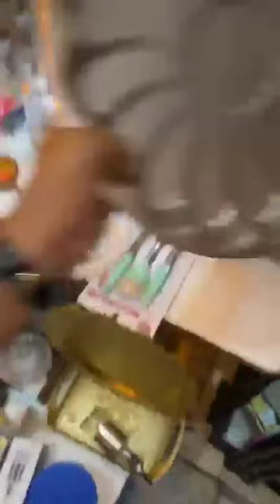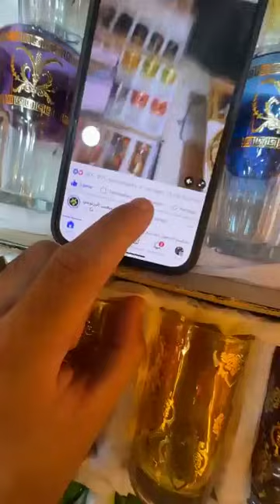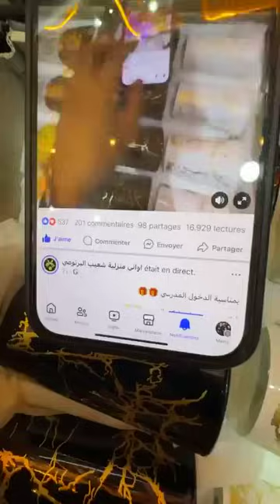عروض رائعة عند أواني شعيب هميزات وعرة وخطيرة بمناسبة دخول المدرسي كلشي بنصف ثمن بمدينة دارالبيضاء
عاجل جميع محلات اواني شعيب مفتوحين

ارخص محل في المغرب 🇲🇦

✅ إلى عجبك صولد كليكي على قلب❤️

خبر عاجل

🐏صولد عيد الاضحى

اجي تشوف الصولد ديال 5 دراهم عند آواني شعيب😍

✌️إلى عجبك صولد كليكي على جيم
أواني شعيب البرنوصي بالدارالبيضاء
عنوان محل الجديد في مدينة الرباط اواني شعيب انفاص مع باب ملاح
عنوان محل المدينة 42 زنقة طاطا المدينة دارالبيضاء خالف
فندوق المامون Casablanca الهاتف الوتساب
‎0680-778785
عنوان أواني شعيب البرنوصي.

خدمة التوصيل
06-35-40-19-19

 عنوان محل الحي المحمدي ✅ المحل قرب دورة المداكرة في شارع عقبة مقابل مع سطاسيو طوطال لي في عقبة
هاهي لوكاليزاسبو
رقم الهاتف
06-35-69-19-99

عنوان محل القريعة  لي قريب ررمبوا ديال مالين بونج
هاهي لوكاليزاسيو

رقم الهاتف.
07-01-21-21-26